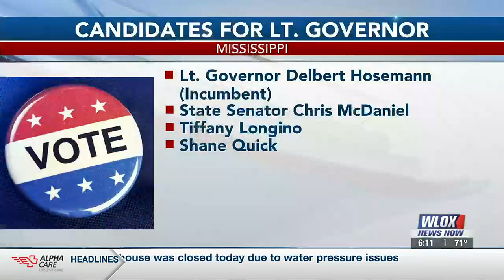State Senator Chris McDaniel campaigns for Lt. Governor on the Coast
Tuesday, State Senator Chris McDaniel visited the Coast, speaking to the D’Iberville Businessmen’s Club.